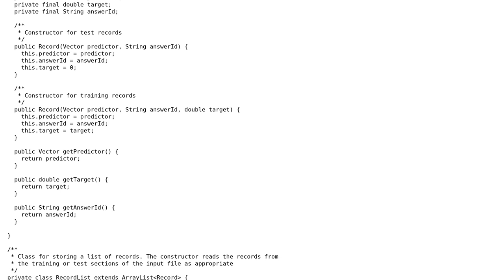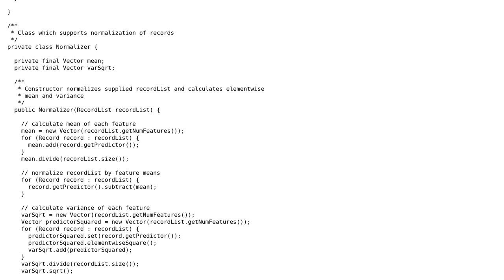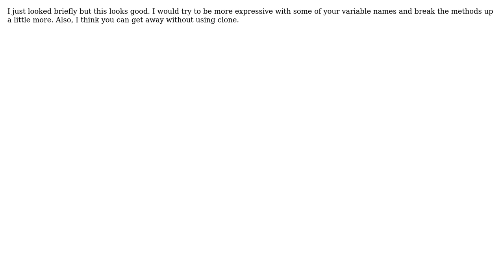Classification Problem from CodeSprint 2012 (Updated)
With thanks & praise to God, and with thanks to the many people who have made this project possible! | Content (except music & images) licensed under CC BY-SA | Music | Images & others | With thanks to user padawan user Maze Wong user Jamal and the Stack Exchange Network Trademarks are property of their respective owners. You are responsible for your own actions.